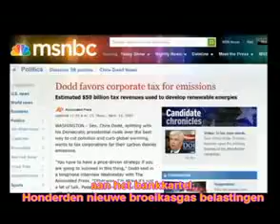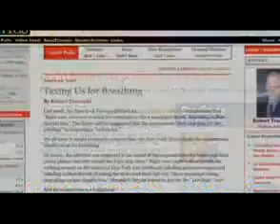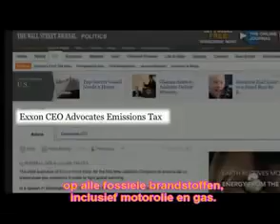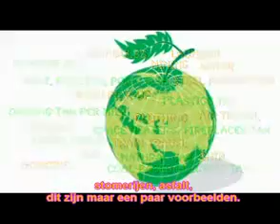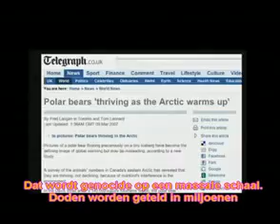The Obama Deception With Dutch Subtitles part 13